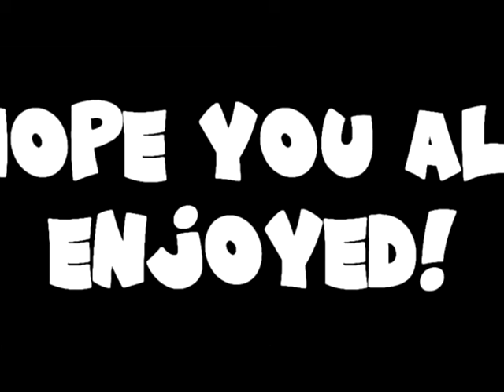GEOMETRY DASH LITE | Part 3 | LEVEL COMPLETED | FUNNY VODEO | BLACKFORCEYT | Atif Ahmad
►NAME = STEVE

►AGE= 11

►CLASS= 6